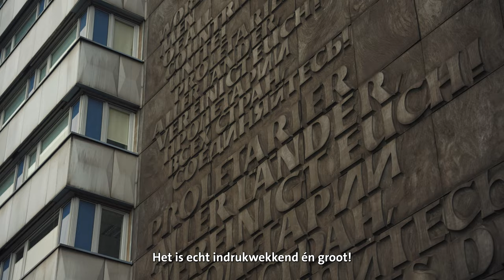Germany tourism Belux: Op UNESCO cultuurreis met de bus naar Chemnitz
Chemnitz heeft echt een unieke look en feel. De stad was begin 1800 één van de eerste geïndustrialiseerde steden in Duitsland en bleef sindsdien voortdurend veranderen. Hier zie je nog steeds het communistische verleden met de socialistische architectuur en brede lanen. Je vindt er ook een monument met het hoofd van Karl Marx: een standbeeld van maar liefst 13 meter hoog en 40 ton.